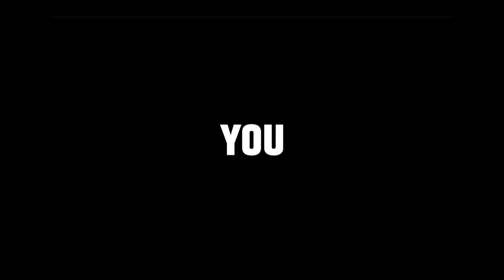My BEST Takes Keeping in the Century Cricket Tournament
I recently played in the inaugural @centurycricketgroup Melbourne tournament. I took 10 stumpings along with a few catches to take the most dismissals in the comp. Out of 6 games, 3 were live-streamed, which is where these videos come from. I had a great time and I hope you enjoy this little compilation!